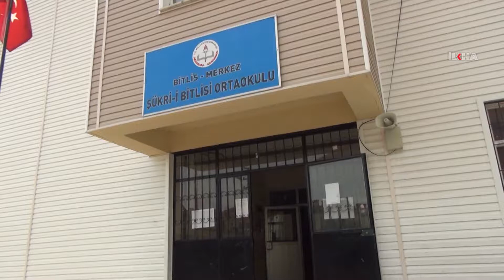Ji ber ku mizgefta wan tuneye hewil didin li mektebê dersa Qur’anê bistînin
Li Taxa Husrevpaşaya girêdayê navenda Bidlîsê ye ji ber ku mizgeft an jî qursa Qur’anê tinîne hinek xwendevanên taxê hewil didin li mekteba taxê dersa Qur’anê bistînin û hinek xwendevan jî ji vê yekê mehrûm dimînin.